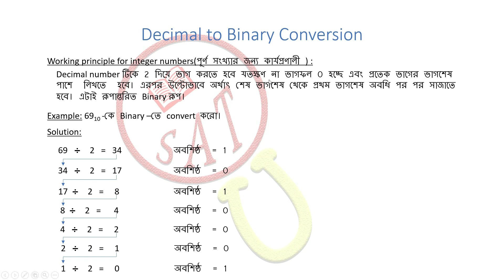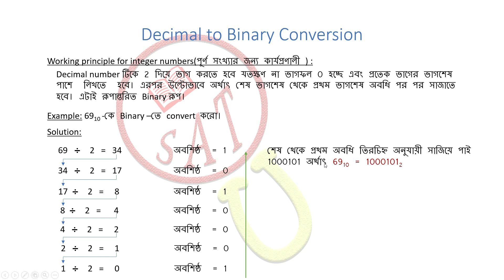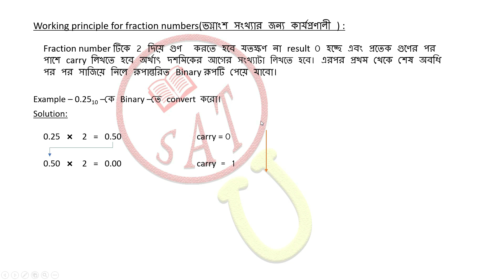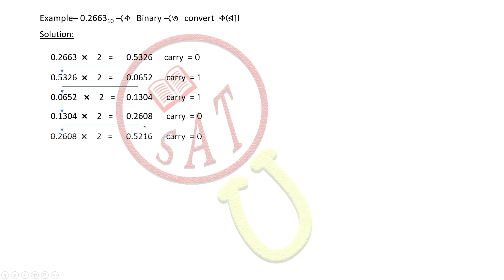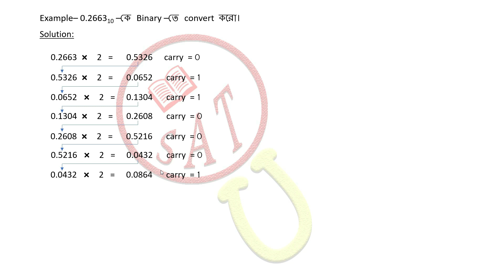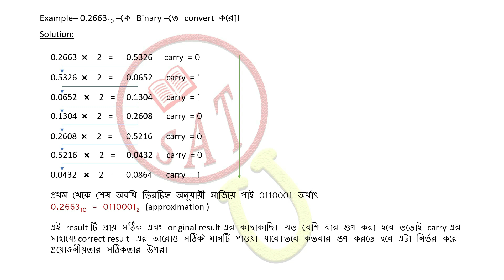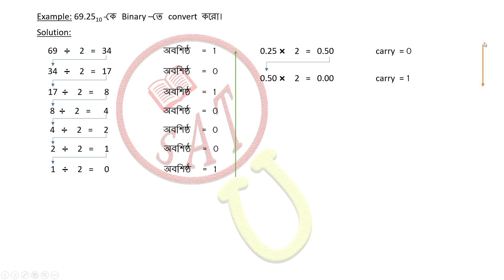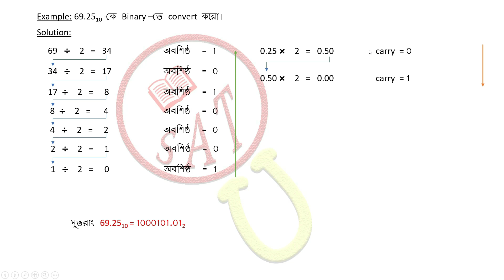Decimal to Binary Conversion | Number System | Bangla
Topic - Decimal to Binary Conversion